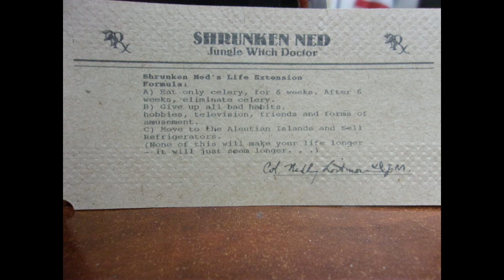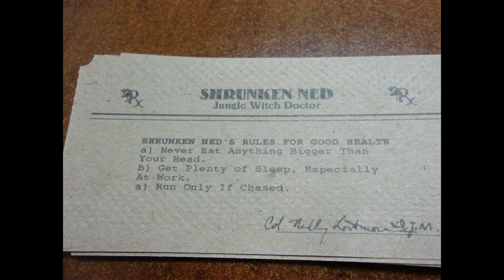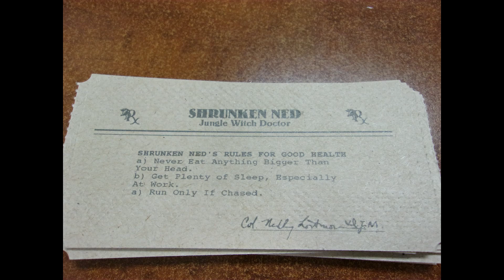Shrunken Ned arcade at Disneyland's Adventureland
Shrunken Ned arcade at Disneyland's Adventureland by the Bengal BBQ all 18 with 20 cards compilation  filmed Saturday April 9 2022